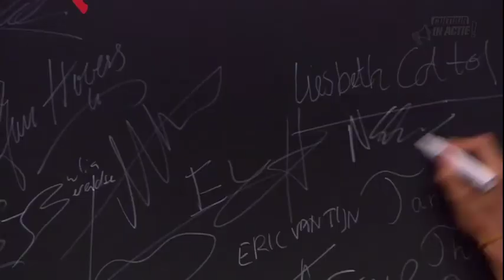Nils Elzenga - Cultuur in Actie!